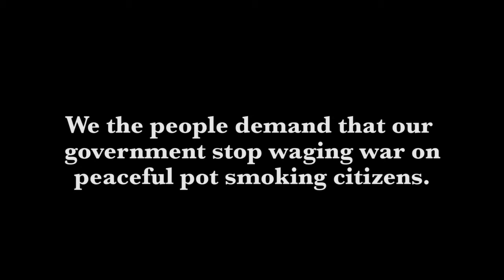Michelle Alexander: Birth of a Penal System Unprecedented in World History.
Excerpt from Michelle Alexander Author: "The New Jim Crow: Mass incarceration." BookTV C-SPAN2
We the people demand that our
government stop waging war on
peaceful pot smoking citizens.
Declare peace on marijuana.
Legalize Weed.

"Not Found (Invisible)" (by Jiony)